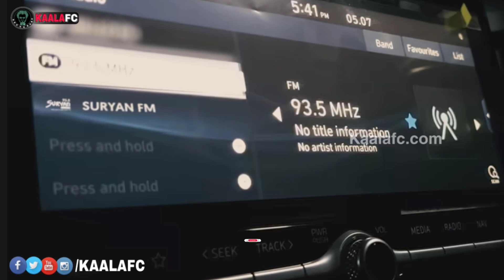Everyone is Waiting to Vibe to Kaavaalaa! Jailer Kaavaalaa full song lyrical video!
😎KAALAWIN KAAVALARGAL😎

Thalaivar Forever🤘